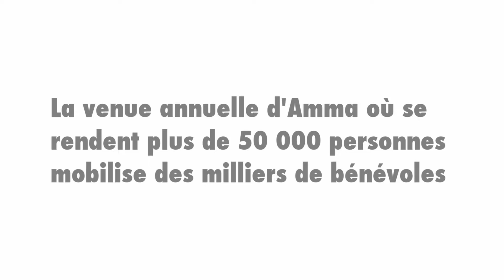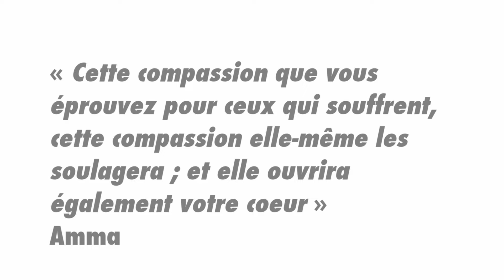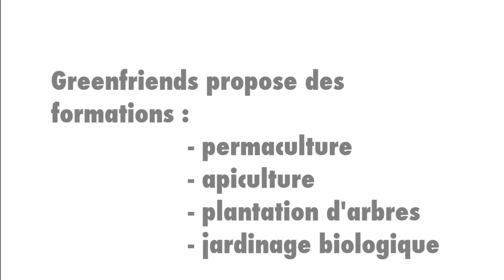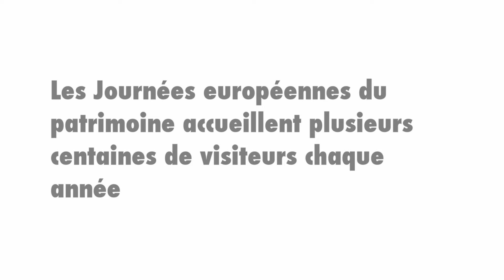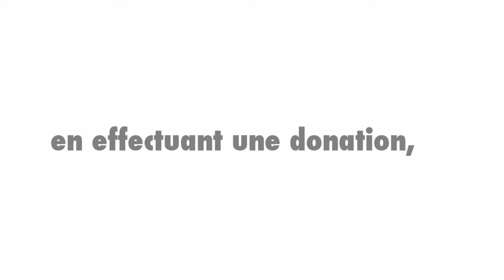Présentation ETW France 2018